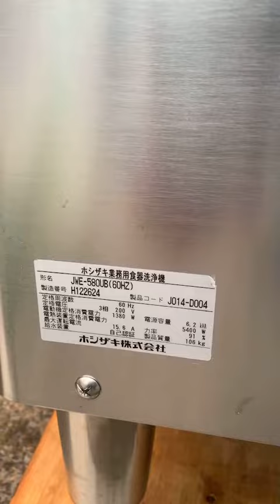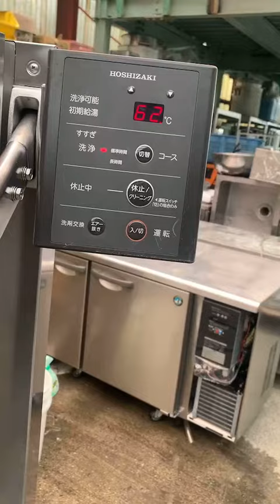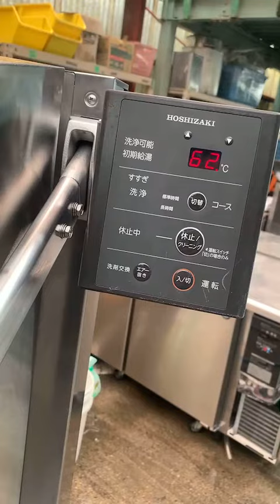ホシザキ業務用食器洗浄機「JWE-580UB(60HZ)」2018年製動作確認動画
ホシザキ製業務用食器洗浄機「JWE-580UB(60HZ)」2018年の動作確認動画です。